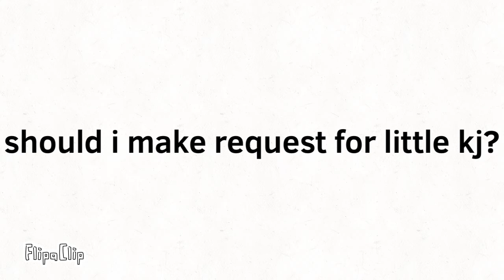Message To everyone who should i Need To request in logo bloopers